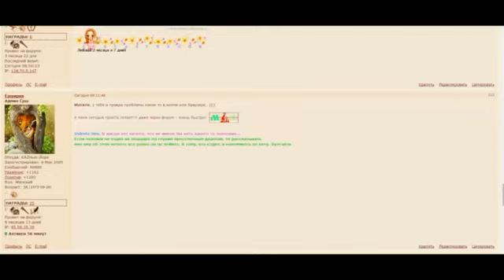Загружаем фото на форумах MYBB